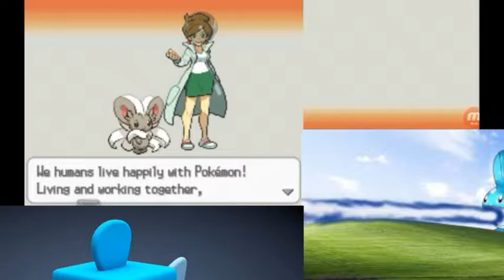HOW THE HELL IS THIS POSSIBLE! | COMPLETLY RANDKMIZED PKMN WHITE 2